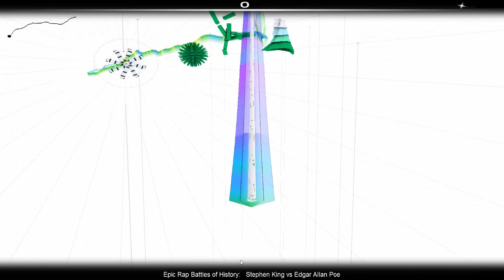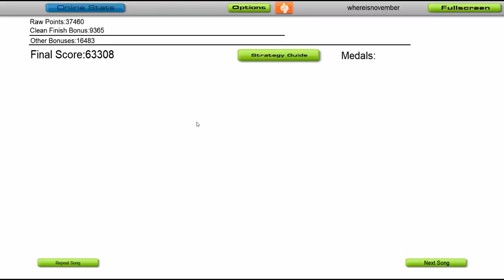Stephen King vs Edgar Allan Poe Epic Rap Battles of History